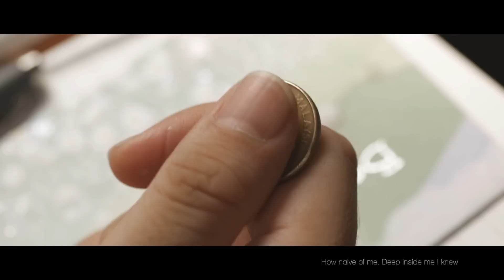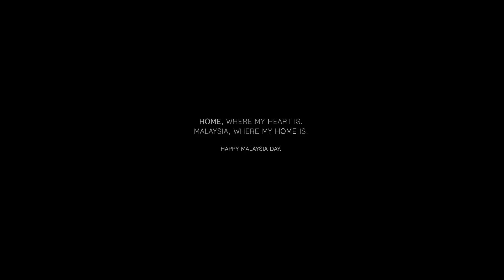Syiling – A Malaysia Day Short Film (2015)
Each of our lives depicts a tale of its own. In “Syiling” we see Sani, an average Malaysian young man in search of home.

I am leaving you
Never again will I say
I miss you
Well.. the truth is
I have given up
I actually believed that
It would not be the same without the taste of home
How naive of me. Deep inside me I knew
Finding another home Is the only choice I have
Walking away
Because I really thought
Our differences
Hampers
What we had as a family
I must admit that
I will never miss our home
And I was wrong to ever think that
I am proud to be Malaysian

(Now read it from the bottom up!)